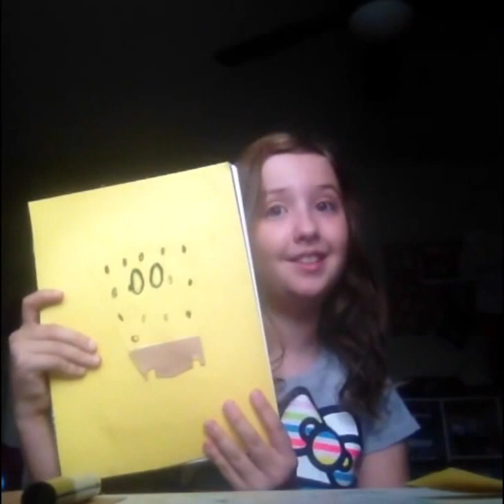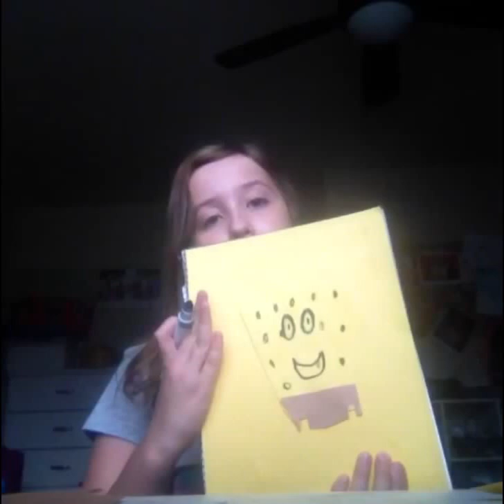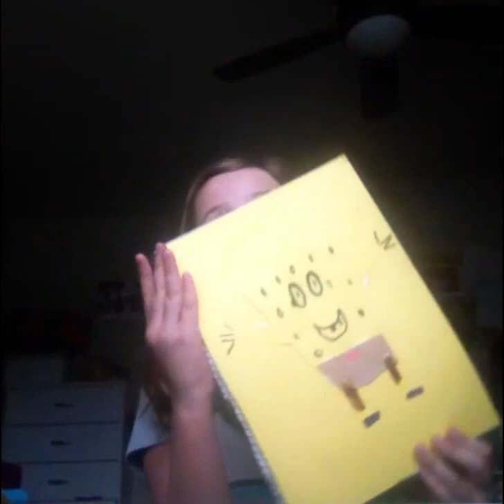DIY SPONGEBOB NOTEBOOK! (Back To School!)